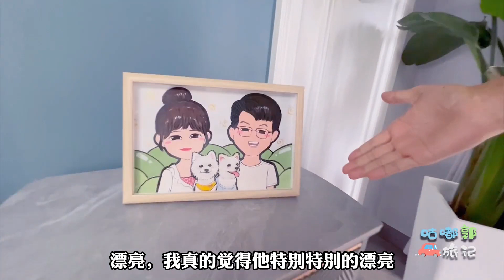给父母的房子装修的差不多了，看到这效果，最近的忙碌感觉都值了【咕嘟郭旅记】